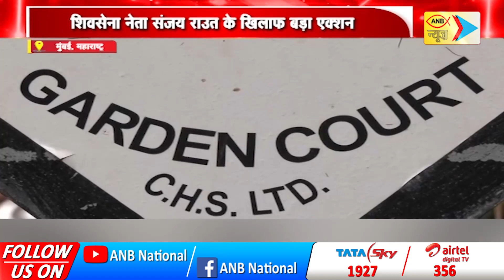देश की बात | ANB NEWS